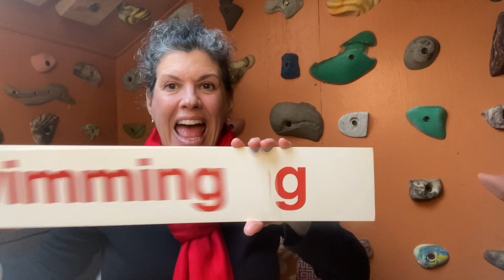Lesson 35B Baby/Preschooler Reading English Program - Fun and Easy!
The Next 5 Day Journey of Joyous Reading! Keep showing up!
Ten words retired each week and ten new words introduced! TWO NEW WORDS EVERY DAY!
Day 1 of 5 for these word sets continuing to introduce a NEW word EACH day and retiring an old word each day:  Today includes six short videos (to watch throughout the day) with two sets of five words each (with one new word in each set) but presented in a different order each time. Let your baby/toddler/child watch these super quick videos (throughout the day, but only when they are feeling HAPPY and with no other distractions/noise. (If they are teething or feeling cranky wait until they are feeling happy again. Skip a day if need be and then come back to it. Keep showing up when they are happy and stay consistent with the daily, quick, but joyful exposures to the words.) Let them just watch one at a time and then do something else and then let them watch another throughout the day - We'll review these words over the next five days and will add a new word each day until it is a new set of words. We’ll continue this pattern adding two new words daily because your baby will have learned to read them. NEVER test your baby. Just trust that they are learning. No stress, no pressure, JUST JOY! You'll be amazed how quickly they will learn to read. Babies learn so fast! NOTE TO PARENTS: At the end of each session:  TELL your child that they are very good and very bright.  TELL your child that you are very proud of him/her. TELL him that you love him/her very much. It is wise to hug your precious little one to express your love for him/her physically.